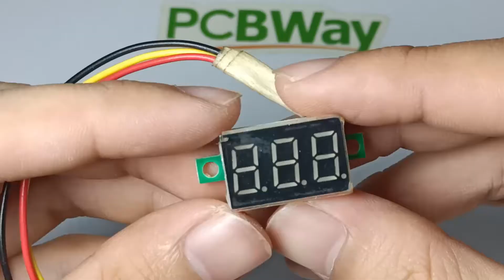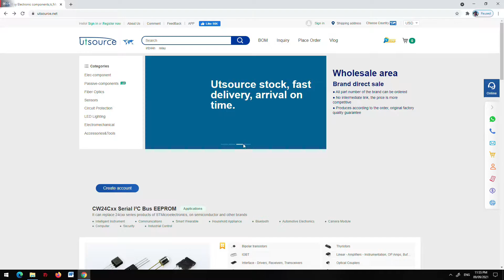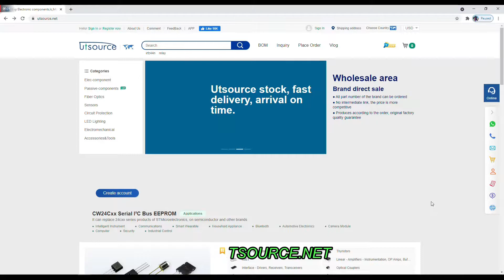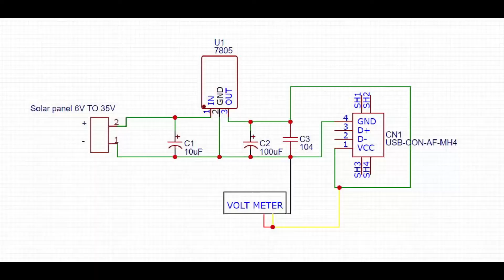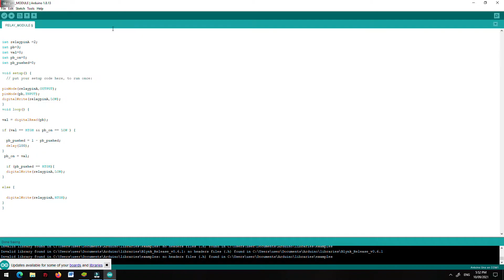[New] Top 2 Electronics projects 2021 with bc547,relay,led, utsource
This channel upload differents videos about technical works, I made differents diy that you can make at home. I will ensure that all my projects are easy  to understand and i will always provide schematic diagram , codes for arduino.If you have some questions just leave a comment down below